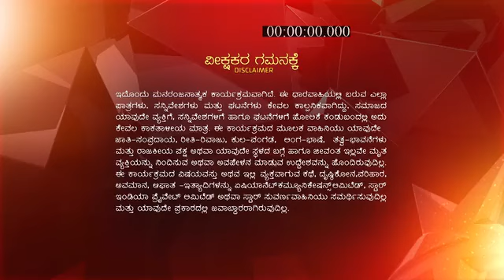Matte_Vasanta_S1_E36_EPISODE_Reference_only.mp4